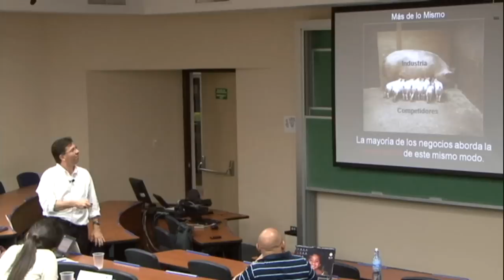La Frescura Inspira la Innovación